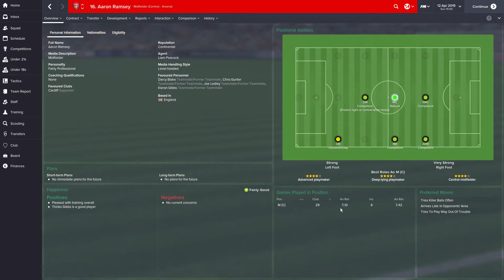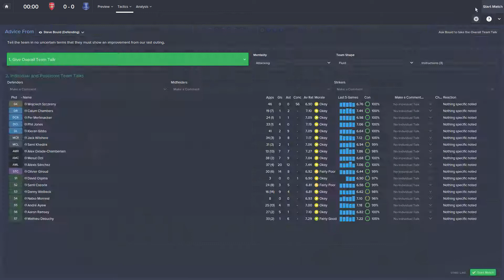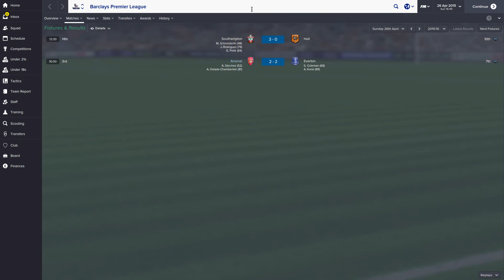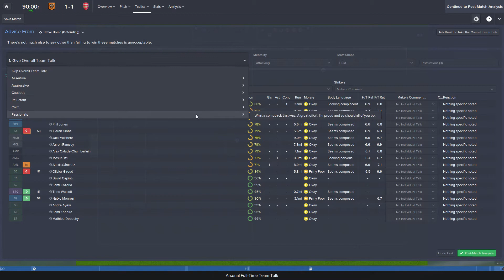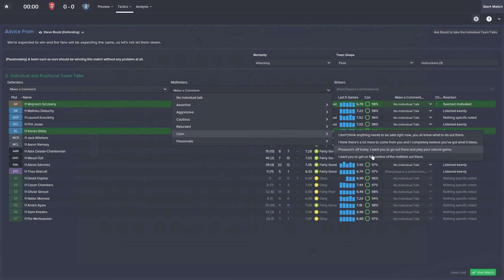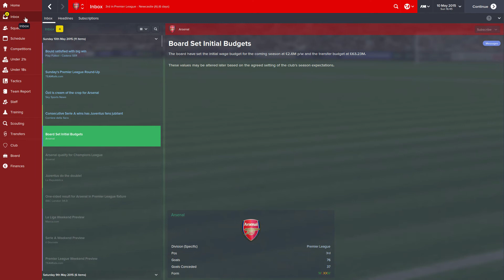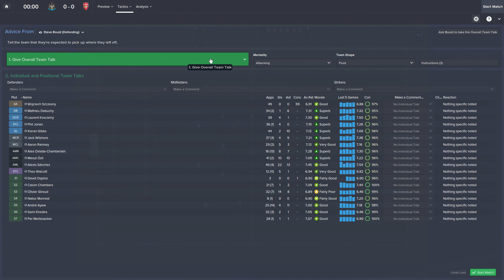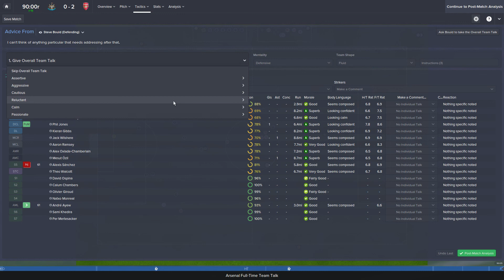Football Manager 2015 // ARSENAL CAREER // The Fight for 2nd! - 20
So Chelsea have run away with the title this year so the best we can finish will be 2nd place, the fight is on!

● For the cheapest prices online for Games & Gift Cards check out cdkeys

Maker Studios / Maker Gen